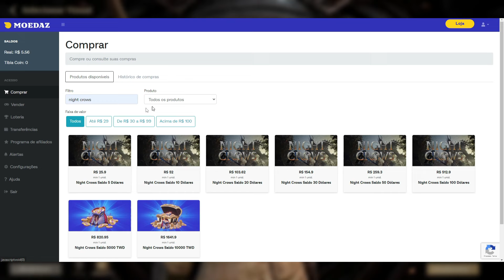NIGHT CROWS - EP 1! DO 0 AO 50 EM 7 DIAS! PEGAMOS UMA MONTARIA ÉPICA!